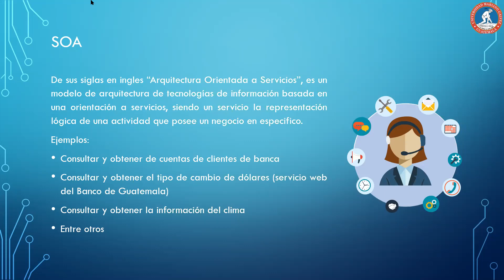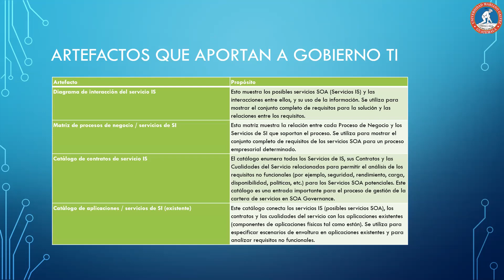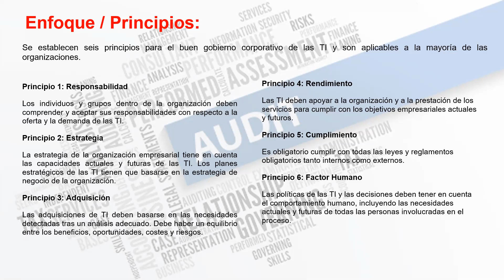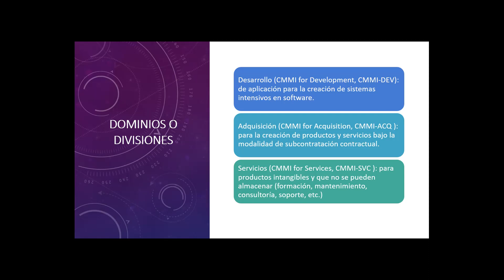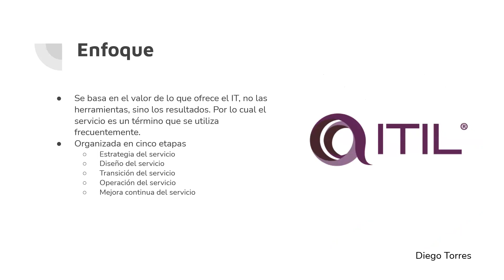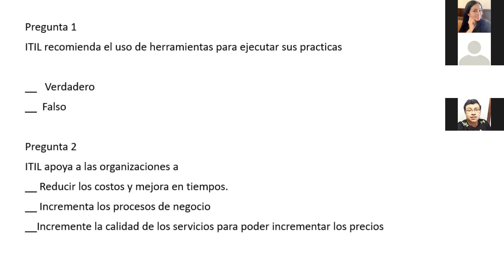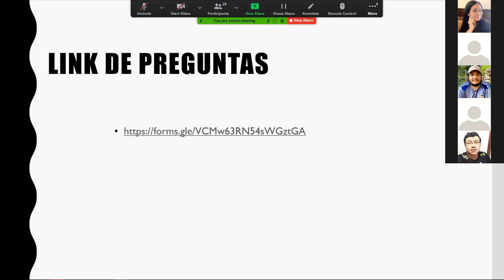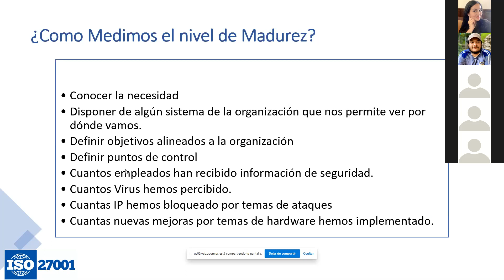Buenas Practicas ITIL PMI TOGAF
Presentaciones de ITIL, CMMI, BIAN - TOGAF, ITIL , ISO 27001, PMI